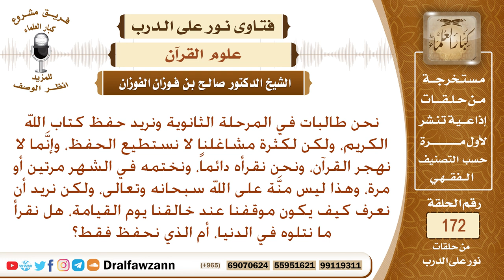نحن طالبات ثانوية نتلو القرآن ولا نحفظه لكثرة المشاغل ونختم في الشهر مرة أو مرتين ما موقفناعند الله؟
نص السؤال: نحن طالبات في المرحلة الثانوية ونريد حفظ كتاب الله الكريم، ولكن لكثرة مشاغلنا لا نستطيع الحفظ، وإنَّما لا نهجر القرآن، ونحن نقرأه دائماً، ونختمه في الشهر مرتين أو مرة، وهذا ليس منَّة على الله سبحانه وتعالى، ولكن نريد أن نعرف كيف يكون موقفنا عند خالقنا يوم القيامة، هل نقرأ ما نتلوه في الدنيا، أم الذي نحفظ فقط؟
السيرة الذاتية :
للاشتراك في قناة الشيخ صالح الفوزان

رئيس الفريق
لمشروع كبار العلماء